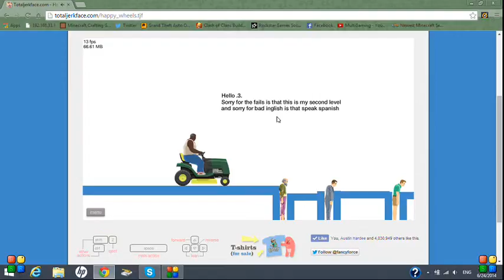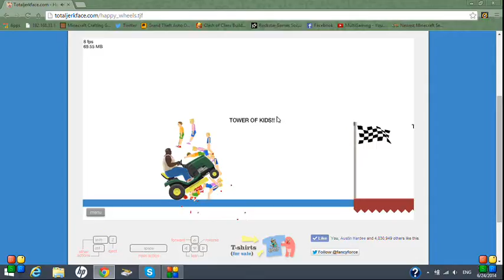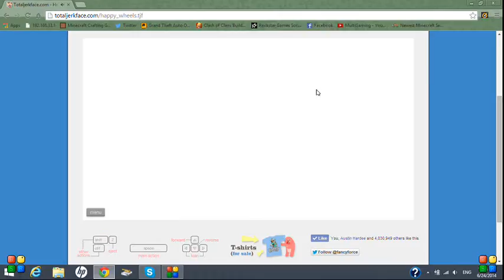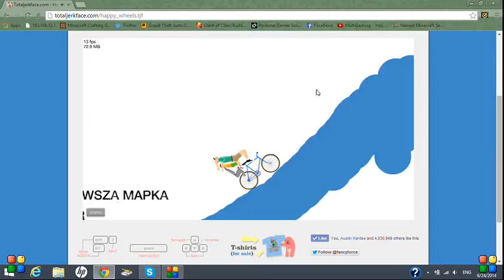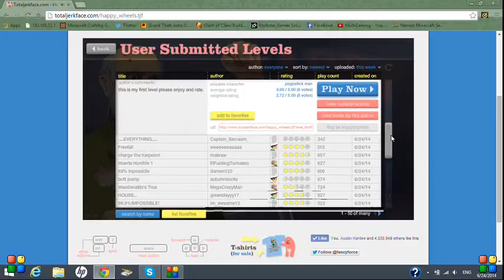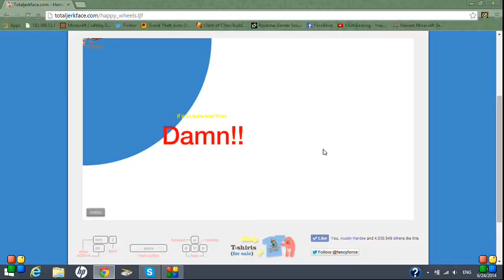HappyWheels:EP-6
IngameName:
Buddermanthekid

Hope you enjoy my HappyWheels I know i'm not as good as toby and pew but I try my hardest to be funny thx for watching and smash that like button and that sub button!!!